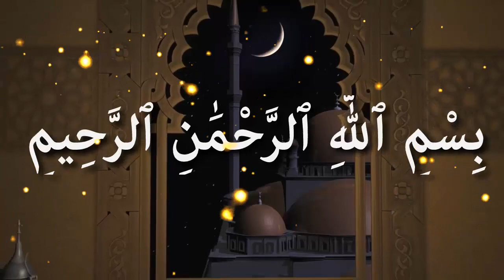মসজিদে বসে খাওয়া দাওয়া করা যাবে ᴴᴰ┇শাইখ সাফিউর রহমান